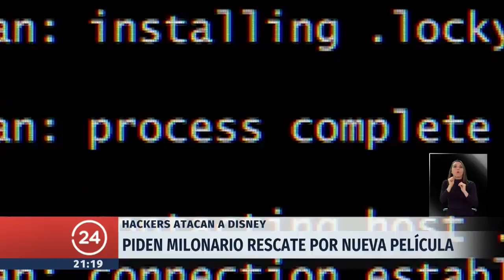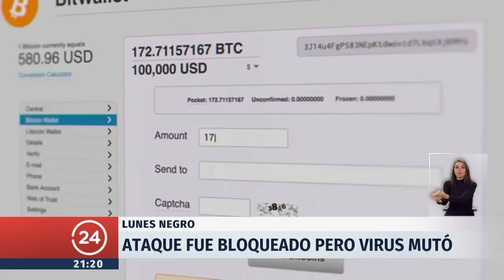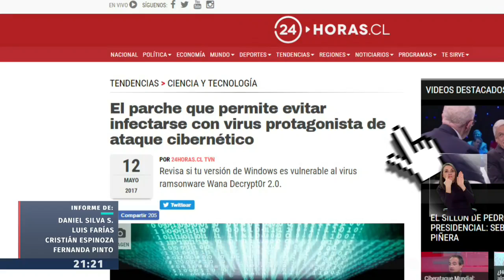Hackers "secuestran" última entrega de "Piratas del Caribe 5" a días de su estreno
El mayor ataque informático de la historia ahora tiene a Disney entre la espada y la pared. En tanto, por los computadores infectados se están pidiendo rescates en bitcoins.